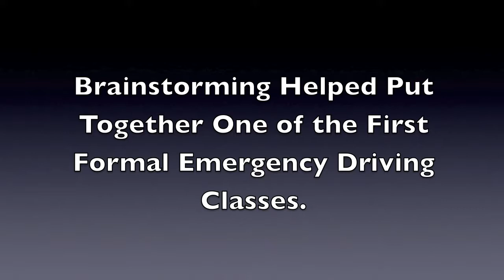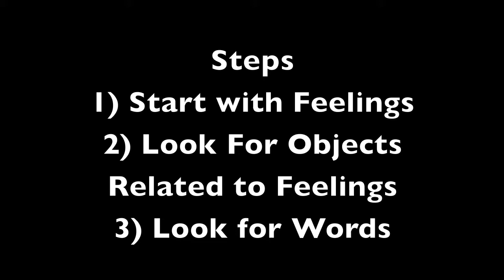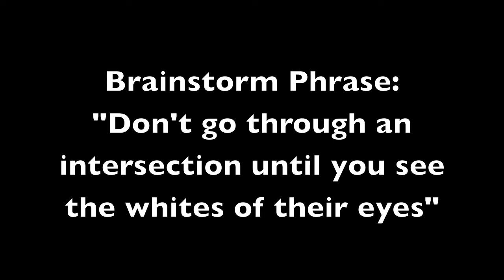Brainstorming Lesson - Classroom Technology Applications and Journalism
This lesson looks at how one of the first formal emergency driving classes was organized using brainstorming techniques. By Jim Becka, author of TEXES Technology Applications in 30 Days.